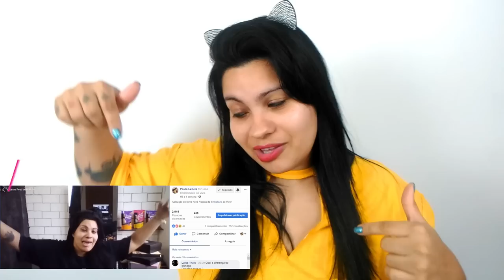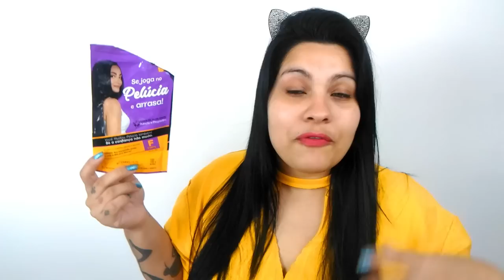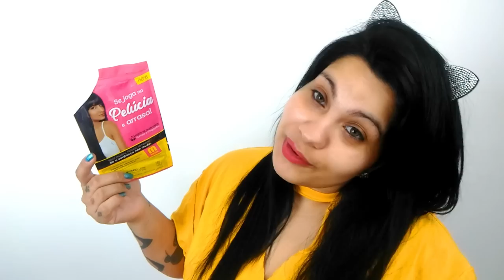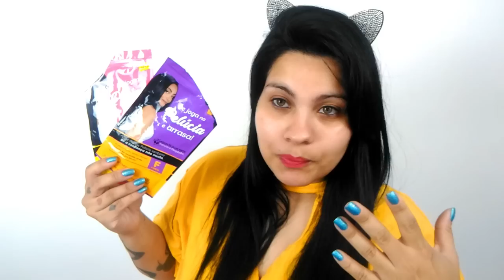Novo Henê Pelúcia da Embelleze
Henê Pelúcia da Embelleze. Resenha Completa.

► Equipamentos ◄
➟Câmera: Canon T5
➟Lentes: 18-55mm Canon
➟Editores: Adobe Premiere,Sony Vegas Pro 11 e Wondershare Filmora
➟Celular Asus.